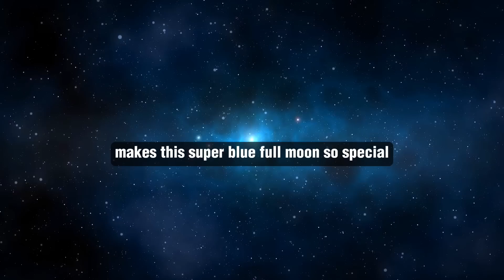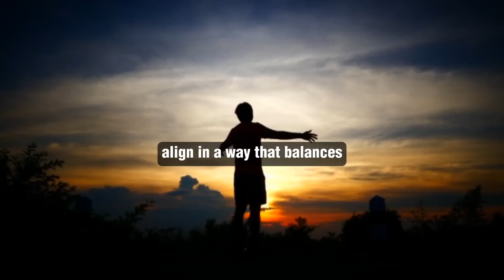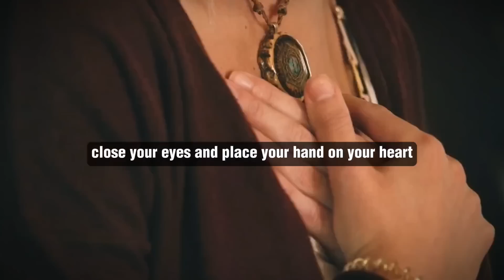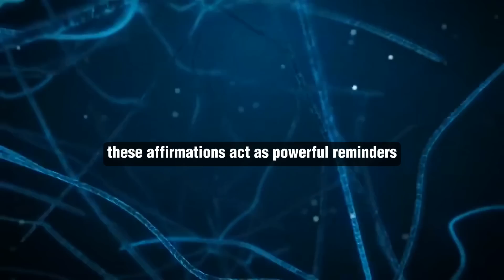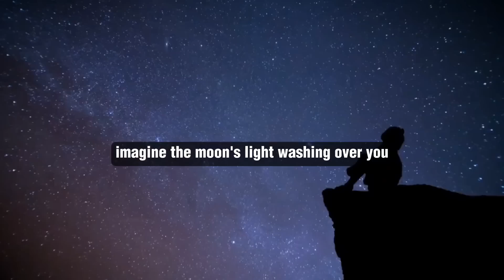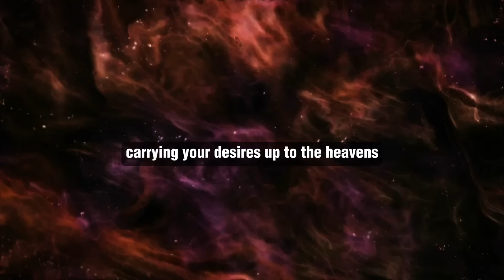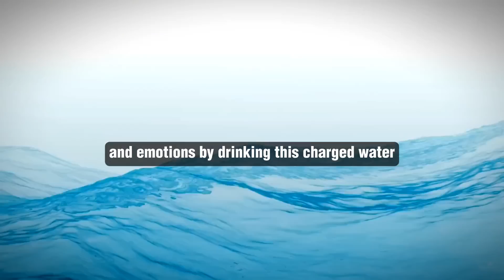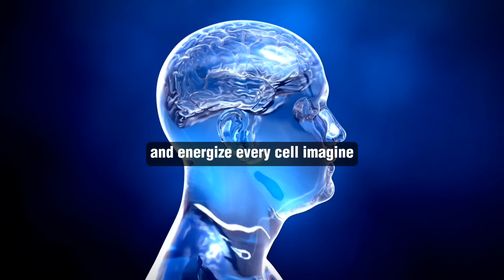SUPERMOON! 19 August 2024! Do this on most powerful SUPERMOON of 2024